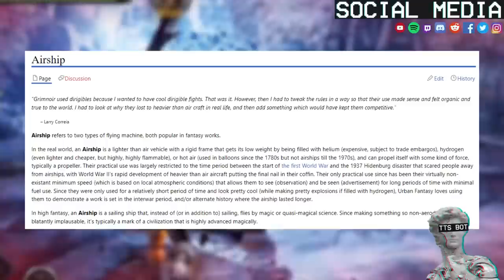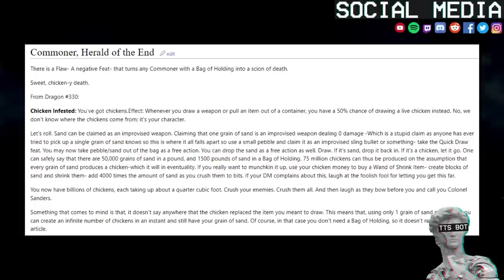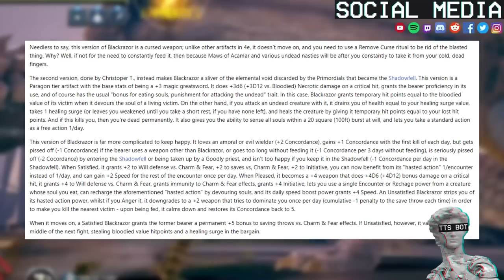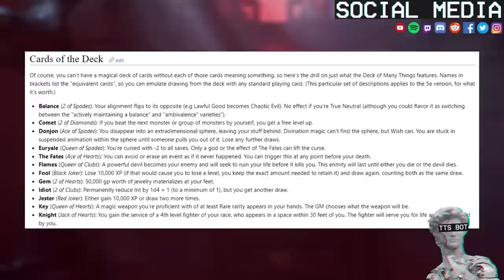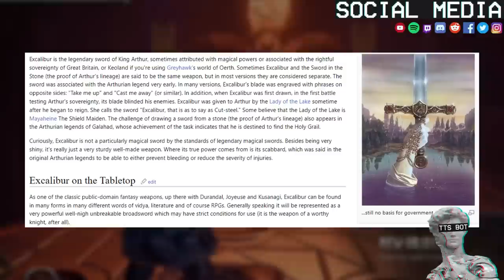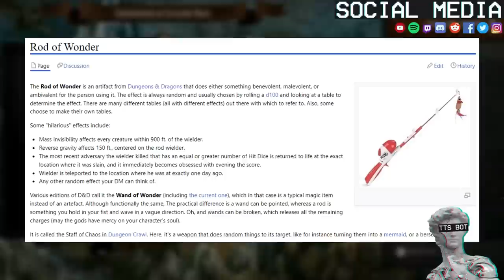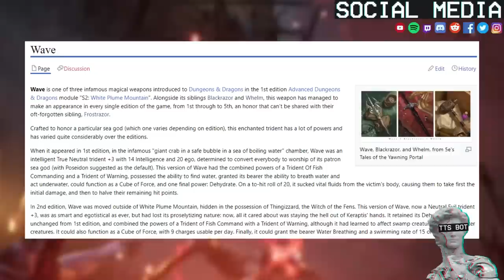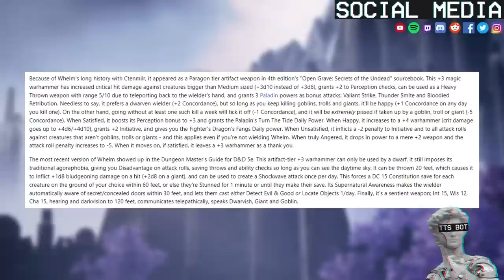The Most Iconic Magic Items Of Dungeons & Dragons